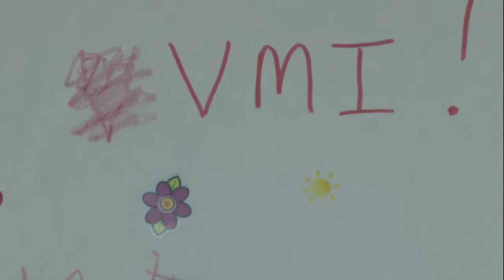VMI Baseball and Ellie Barbour Supporting Each Other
With the help of the Southern Conference and The Shriners for Children of Greenville, the Keydets Baseball team sponsored Ellie Barbour who has been diagnosed with Cerebellar Hypoplasia. Ellie was able to come out to VMI's practice at the SoCon Tournament and had herself a great time!